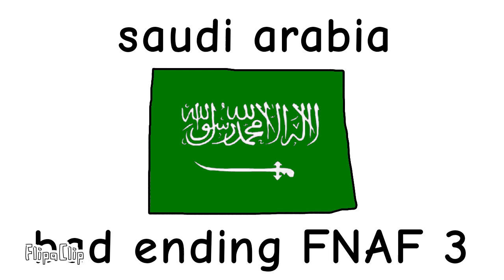Country EAS alarm but origin sounds Part 1